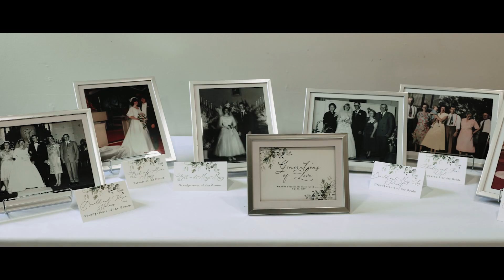Florida Wedding | Katherine + Matt | Holy Trinity Lutheran Church | Tampa, FL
💍 Packages & Pricing:
Curious about our wedding packages and pricing? You can find all the details on our

👰 Let's Capture Your Love Story:
Whether you're planning a romantic destination wedding, a cozy elopement, or a grand celebration, we're here to capture every special moment. 🌹✨

Your love story deserves to be told beautifully, and we're here to make it happen! 💑💕

Thank you for being part of our journey, and we look forward to creating timeless memories with you! 🌈💕